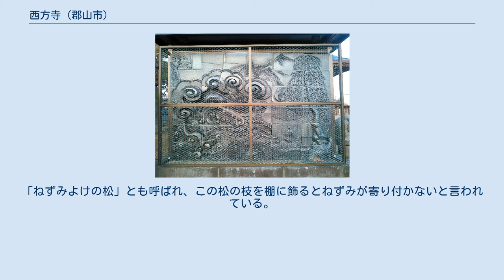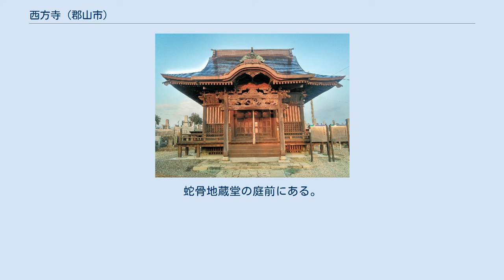西方寺 (郡山市)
西方寺（さいほうじ）は、福島県郡山市日和田町に所在する天台宗の寺院。
正式には廣澤山正覚院西方寺。
 858年に慈覚大師円仁が結んだ庵が起源とされる寺。
県指定重要文化財「木造大日如来坐像」、市指定重要有形文化財「蛇骨地蔵堂」や市指定天然記念物の「西方寺の傘マツ」などがある。
 蛇骨地蔵堂は、観光名所として取り上げられることも多い。
 858年、慈覚大師円仁が東国教化の旅で当地を訪れて庵を結び、自ら阿弥陀如来を刻んで安置したのが始まり。
 990年（正暦元年）には恵心僧都源信がこの庵を訪ね、自ら刻んだとされる薬師如来三尊仏を納めている。
 1508年（永正5年）、栄光法師を第一世住職として現在の名前の西方寺が建設される。
 その後、天正年間、1599年（慶長4年）、1752年（宝暦2年）の三度の大火で本堂を焼失する。
 1876年（明治9年）、東勝寺が廃寺となり、本尊の大日如来像が西方寺に移され、蛇骨地蔵堂も境内に組み込まれる。
 1953年（昭和28年）、「木造大日如来坐像」が県指定重要文化財に、また、「日和田のイチイ」が県指定天然記念物に指定される。
 1996年（平成8年）、280年ぶりに本堂を再建し、落慶法要を行なう。
 2000年（平成12年）、「蛇骨地蔵堂」が市指定重要有形文化財に、また、「西方寺の傘マツ」が市指定天然記念物に指定される。
 蛇骨地蔵堂 佐世姫物語のレリーフ 市指定重要有形文化財。
713年（養老7年）に開かれ、1718年（享保3年）、二本松藩4代藩主丹羽秀延の時代に再建されたと伝えられる。
江戸時代後期の建築様式を良く保った仏堂建築。
本堂から80mほど南の敷地に建ち、参道も別にある。
西方寺の境内だが、地蔵堂単独で観光名所として案内されることも多い。
 縁起として、『佐世姫物語』（後述）という伝説が伝わる。
この物語の最後で作られた蛇骨地蔵が秘仏として祀られている。
また、地蔵堂の裏には大蛇の人身御供となった32人の娘と佐世姫を供養するための三十三観音像が安置されている。
 縁起（佐世姫物語） 日和田の城主安積左衛門忠繁にあやめ姫と言う娘がいた。
ある時、家来の安積玄蕃時里があやめ姫を妻にしようとしたが許されず、怒った時里は姫を館から追い出して城主らを殺してしまった。
姫は時里を嫌い、「死に変り生き変り仇をうつであろう」と言い残して沼に身を投げた。
 その後、姫は大蛇となって時里の一族を滅ぼし、それでも怒りは収まらずにこの地方を荒らした。
困った人々は毎年3月24日に娘を一人ずつ人身御供として差し出した。
そして33人目の時、片平村の権勘太夫の娘が選ばれた。
権勘太夫夫婦は娘の命を救うため、大和国の長谷観音にお参りし、そこで佐世姫に出会った。
 佐世姫は権勘太夫の娘の代わりに自分が犠牲になると申し出て、沼のほとりで大蛇を待った。
そして、大蛇が現れると佐世姫は法華経を唱えた。
すると、大蛇は沼に戻り天女の姿になって蛇骨を残して昇天した。
残された蛇骨で地蔵を彫り祀ったところ、日和田の地に再び平和が訪れた。
 西方寺の傘マツ 市指定天然記念物。
樹高4m、枝張りが東西南北に11mあり、推定樹齢250年のアカマツ。
「ねずみよけの松」とも呼ばれ、この松の枝を棚に飾るとねずみが寄り付かないと言われている。
蛇骨地蔵堂の前にある。
 県指定重要文化財。
像高60cmの寄木造りで、目には水晶がはめ込まれた漆箔の仏像。
鎌倉時代の作と考えられる。
 県指定天然記念物。
樹高4.5m、推定樹齢230年のイチイの木。
蛇骨地蔵堂の庭前にある。
 蛇骨地蔵堂に関するカテゴリ: